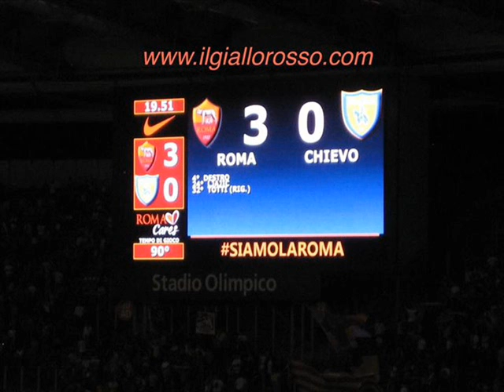ROMA -CHIEVO 3 - 0 Highlights Centro Suono Sport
(Destro, Ljajic, Rig. Totti) Il commento di Marco Cordaro e Daniele Carboni